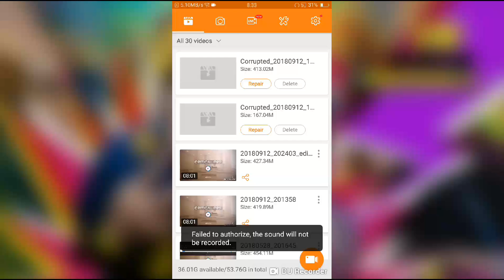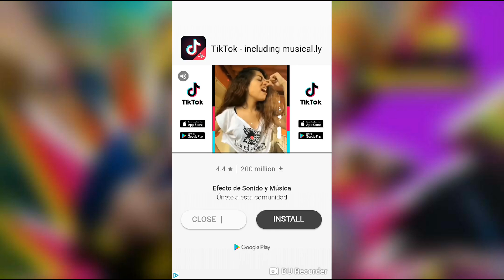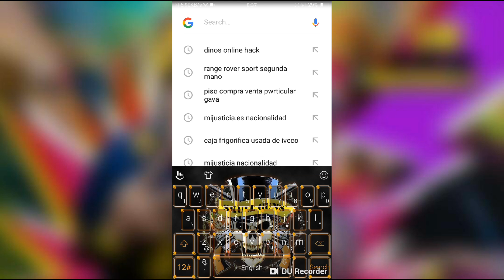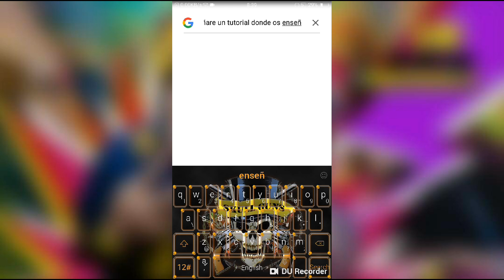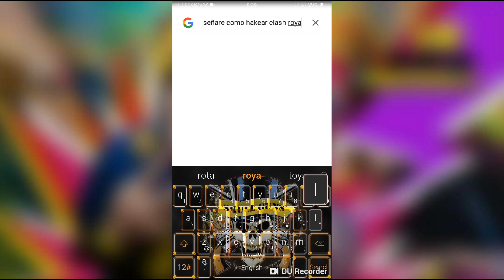JUGANDO AL HELIX JUMP\\elsuliXD